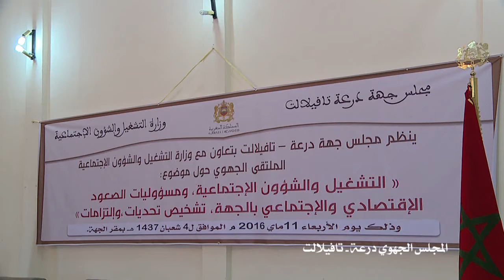تصريح رئيس جهة درعة - تافيلالت بالملتقى الجهوي السابع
مؤسسة أسطرلاب للإعلام